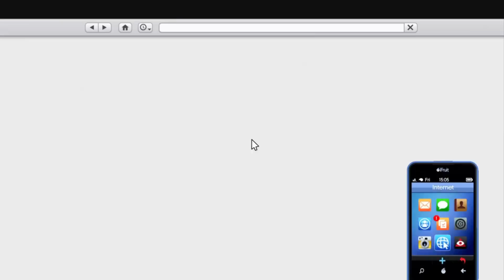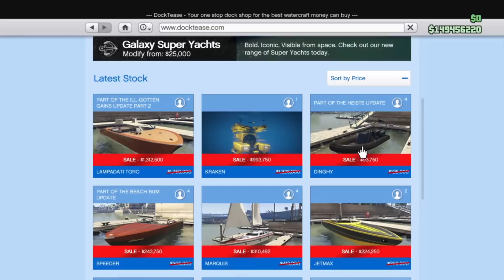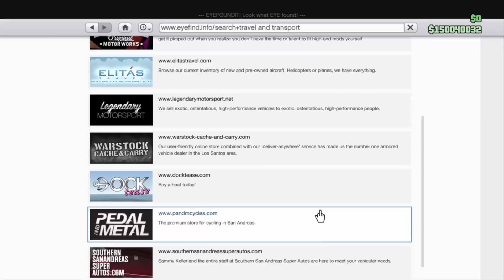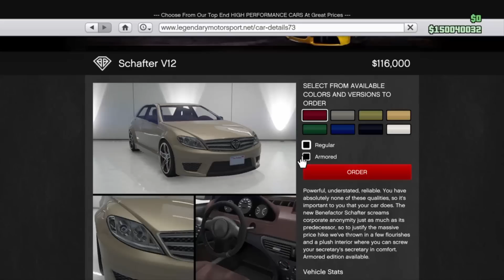כל מה שאתם צריכים לדעת על העידכון החדש+הרכב המשוריין שעוקף T20!!!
כל מה שעוד לא אמרתי ואתם חייבים לדעת!!!
+הרכב המשוריין שעוקף T20!!!
אם אהבתם אתם מוזמנים להשאיר לייק ואם אתם רוצים להתעדכן בכל סרטון חדש שעולה אתם מוזמנים לעשות סאב.
. פרטים נוספים: .
-PSN:shaylron123
-skype:sl.games
-לדף הפייסבוק: